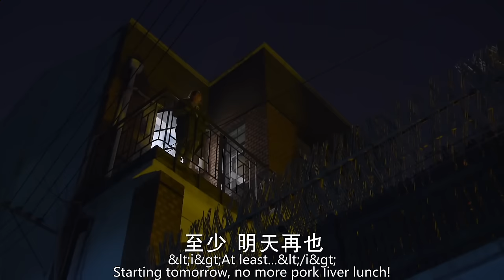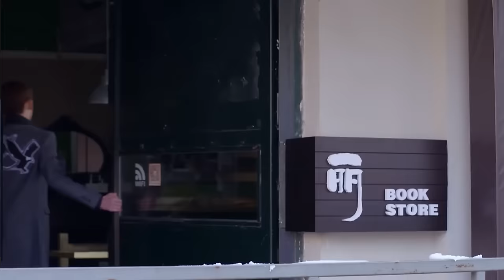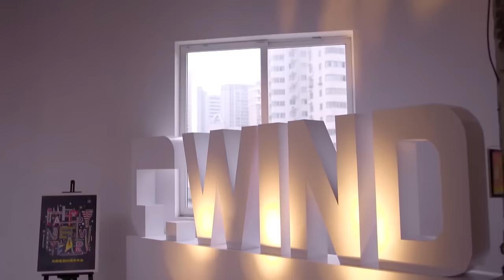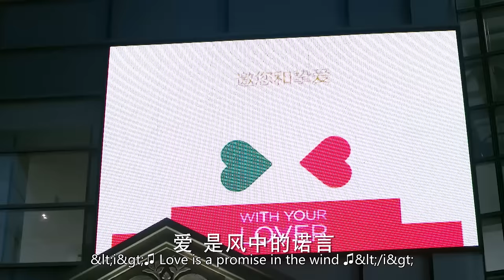【Full Movie】灰姑娘到医院献血，没想到被帅气总裁相中，从此人生逆袭 🧁 Chinese Television Dramas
CROTON | SSLL—DSJ